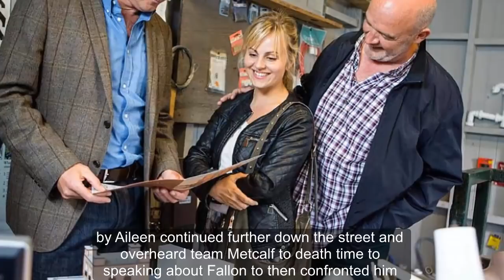Coronation Street spoilers: Eileen in danger as Pat Phelan's d**d bodies finally EXPOSED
Coronation Street spoilers: Eileen in danger as Pat Phelan's dead bodies finally EXPOSED
CORONATION STREET villain Pat Phelan is fearing the worst after knowing that his secrets started to unravel during tonight’s continuation of the ITV soap, and now it seems the killer could be exposed for good.

Pat Phelan’s (played by Connor McIntyre) killer secrets were almost exposed this evening. But Phelan managed to escape as Coronation Street viewers finally called time for the murderer to get his comeuppance.

Phelan was told in no uncertain terms in Monday night’s episode that his concrete pillars would be demolished.

He knew that this would mean his hidden bodies being discovered and hatched a plan to take his wife Eileen (Sue Cleaver) to a cottage for a week-long getaway.

He hoped this would give him enough time to arrange a proper escape for the two of them, but without payment for his concrete work at The Mill he struggled to get abroad.

Here is how Phelan's secrets began to unravel in tonight's episode as it happened:

8.56pm:

Gary and Seb lock the security guard in the toilet and begin smashing at the concrete pillars.

How long will it take them to knock through each pillar and will they be caught before they get to the evidence?

Will the security guard phone for backup?

8.55pm

Phelan arrived at the secluded cottage with Eileen and revealed that it is his “dream holiday”.

Eileen announced that she has no phone signal, just half a bar.

She then admitted that she hoped the cottage came with a landline - much to Phelan’s confusion.

8.48pm:

Phelan says goodbye to Summer in what appears to be a final farewell.

Eileen joins him in his red van as they drive off for their holiday.

As the van pulled away, Tim questioned what was going on. Will this raise suspicions?

8.42pm

Seb and Garry turned up at The Mill in search of the gun after hours.

However, they were met by a security fence.

Gary explained that he knew the security guard named Trevor who would let them in.

But it turned out that Trevor had already been sacked for stealing the lead from the building site.

Seb then made out to the replacement security guard that he had left his belongings on site, but the guard said that there was “no chance” he would let him in.

Will they find another way in before it’s too late?

8.34pm

Eileen popped into the pub to tell friend Liz that they will be heading on holiday for a few days and that it will be “make or break”.

Liz replied: “Make or break? I vote break! I could have saved you a long time ago.”

8.05pm:

Coronation Street fans loved the tense first half.

However, we're starting to think Phelan has more than just a romantic getaway in store for Eileen.

Viewers have been tweeting thought the episode, with one fan posting: “I have a bad Phelan about this... run, Eileen! RUN!! Corrie.”

“I am loving the first of tonight’s @itvcorrie so far Corrie,” posted another.

A third added: “Corrie the anticipation is stratospheric!!! @connor9mcintyre your switch from kind to evil is why we all love you! Wrongbutright.”

7.56pm:

Phelan hurries to pack a bag including Eileen’s passport.

Eileen reveals that Summer will be staying at a friend’s house.

This means that Phelan and Eileen can now escape Weatherfield together.

He said: “I promise you. You’re not going to regret this!”

7.52pm:

Seb, Tim and Gary meet in Roy’s Rolls to discuss what Phelan is really hiding.

See is utterly convinced that the gun is hidden at The Mill.

Gary offers to help find the gun before anyone else does, but Tim backs out of the plan.

7.48pm:

Phelan tells Summer that he will no longer be going to the cottage because someone needs to stay and look after her.

He then tells Summer that he is “worried” about Eileen, prompting Summer to offer to talk to her.

She then says: “Leave it with me! I’ll be back in a bit!”

7.45pm:

Phelan tells his wife Eileen that he will be renting a cottage for a week. She refused to go because of Summer.

Eileen also protests that they can’t leave until a buyer for the house is found.

7.36pm:

Seb Franklin (Harry Visinoni) was told that the pillars at The Mill wee about to be demolished.

He then phoned Gary Windass after overhearing a workman speak to Phelan on the phone.

Seb told Gary: "Can you and Tim meet me later? I think I know where Phelan's hidden the gun he used on Luke!"

7.34pm:

Eileen stops by at Roy’s Rolls and reveals she wants a new life and has no choice but to move away with her husband.

Phelan entered and spoke to Liz McDonald (Beverley Callard) alone and said “friends can be outgrown”